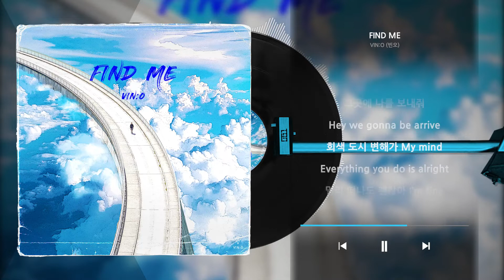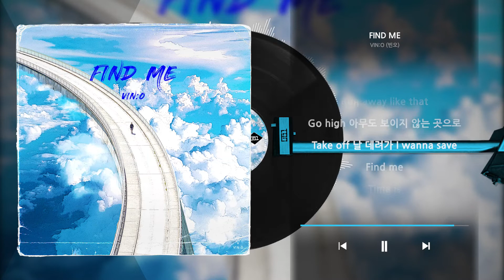VIN:O (빈오) - FIND MEㅣLyrics/가사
[FIND ME]
 VIN:O (빈오) - FIND ME

■ 앨범 소개
아티스트 VIN:O (빈오)
장르/스타일 인디 / 가요
발매사 우조엔터테인먼트
기획사 VIN:O Ent
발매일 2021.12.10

똑같은 하루
반복된 일상
내일을 두려워하지 마
언젠가 너는 빛날거야
Close your eyes
And think about it
Remember this moment
You'll shine no matter what

■ 크레딧
Lyrics by VIN:O (빈오) @vin._.o
Composed by VIN:O (빈오), Kosmoz @ykj_kosmoz
Arranged by Kosmoz
Produced by Kosmoz
Mixed by Kosmoz
Mastered by 권남우 @821Sound
Designed NAKTA @naktaaaa_
Digital edit by simu @innotime_simu
Support by 061studio @061studiokr

Follow 061STUDIO on...